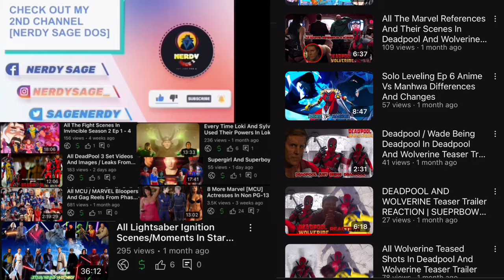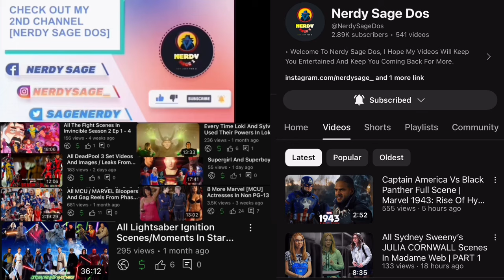Star Wars: The Acolyte Trailer Reaction Mashup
• Finally ANAKIN (Darth Vader) Now Has The High Ground But OBI WAN Still Goes God Mode

1- Please  👏
3- Like ❤
4- Share